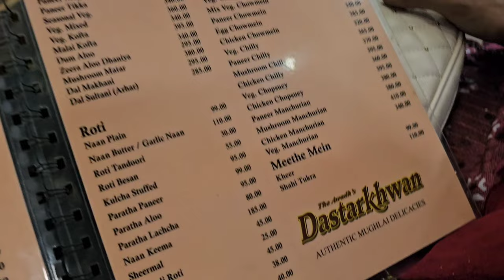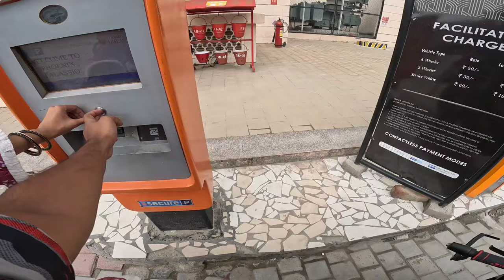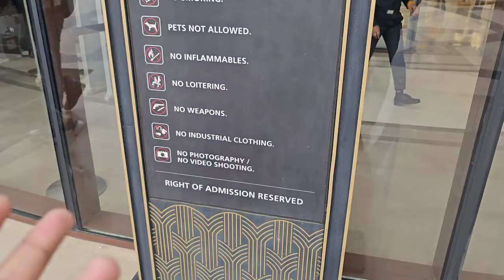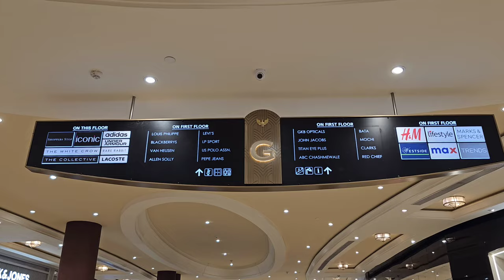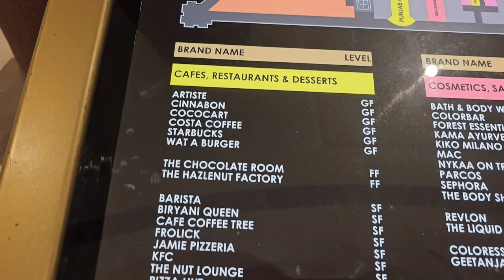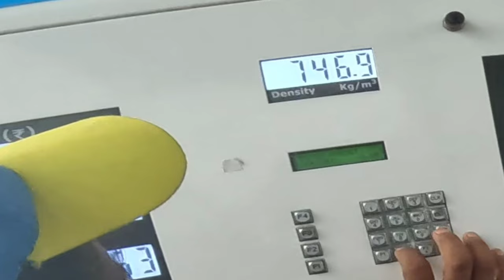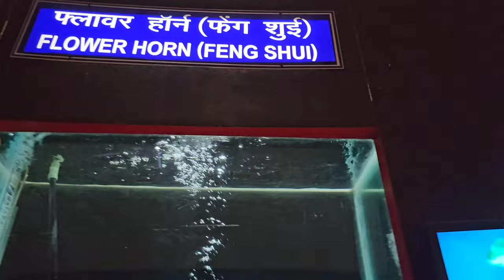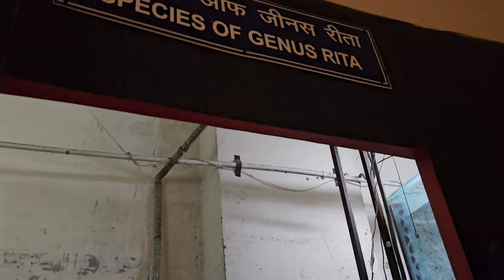Exploring Lucknow - Part 1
It was time to explore Lucknow after a long tiring ride from Kolkata! Since I had covered many places so the vlog will be in two parts. Hope you guys enjoy it!

August, 2023 | World Tour | Ride For Nation